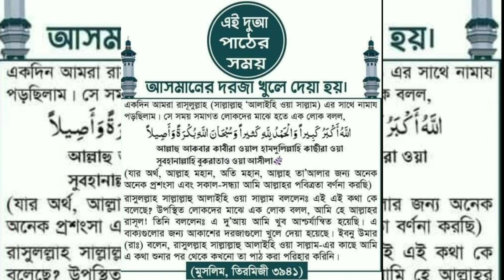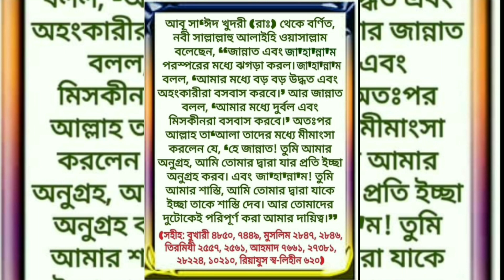Sahih bukhari 4850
আবূ সাঈদ খুদরী (রাঃ) থেকে বর্ণিত, নবী সাল্লাল্লাহু আলাইহি ওয়াসাল্লাম বলেছেন, “জান্নাত এবং জা হা ন্না ম পরস্পরের মধ্যে ঝগড়া করল। জাহান্নাম বলল, "আমার মধ্যে বড় বড় উদ্ধত এবং অহংকারীরা বসবাস করবে। আর জান্নাত বলল, “আমার মধ্যে দুর্বল এবং মিসকীনরা বসবাস করবে। অতঃপর আল্লাহ তা'আলা তাদের মধ্যে মীমাংসা করলেন যে, “হে জান্নাত! তুমি আমার অনুগ্রহ, আমি তোমার দ্বারা যার প্রতি ইচ্ছা অনুগ্রহ করব। এবং জাহান্নাম! তুমি আমার শাস্তি, আমি তোমার দ্বারা যাকে ইচ্ছা তাকে শাস্তি দেব। আর তোমাদের দুটোকেই পরিপূর্ণ করা আমার দায়িত্ব।”